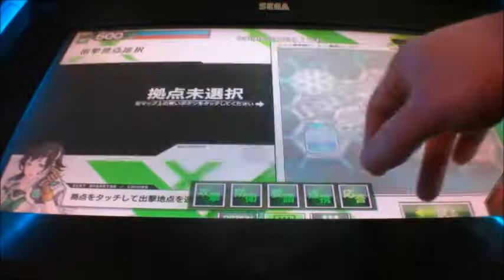ボーダーブレイクX ZERO vol.960